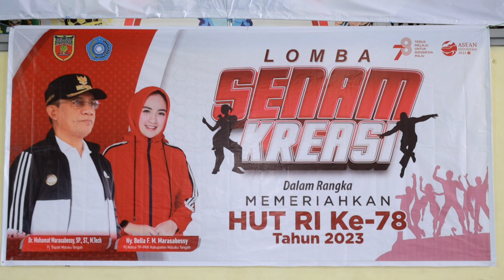Memeriahkan HUT Ke-78 Republik Indonesai, Tim Penggerak PKK Maluku Tengah Adakan Lomba Senam Kreasi